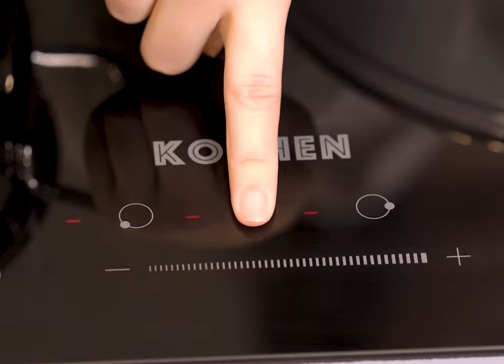Quảng Cáo Review Bếp 3 Từ - 1995 Media